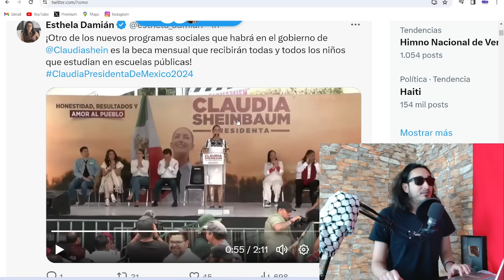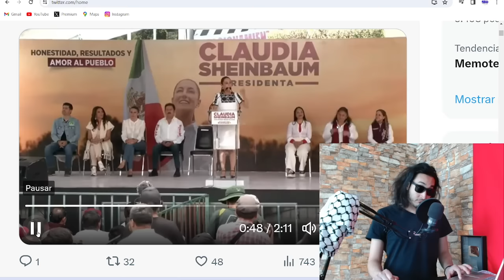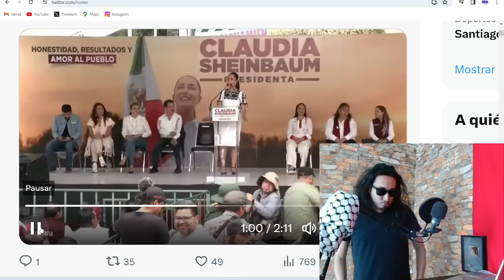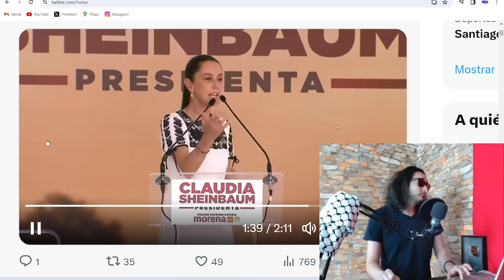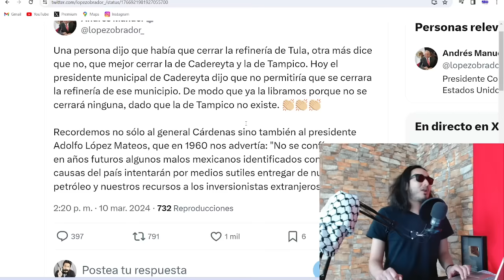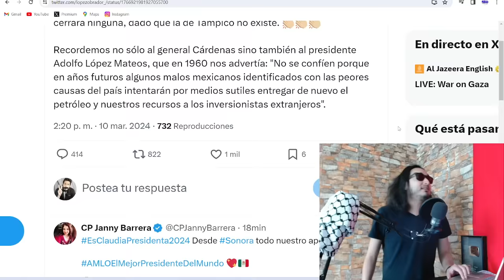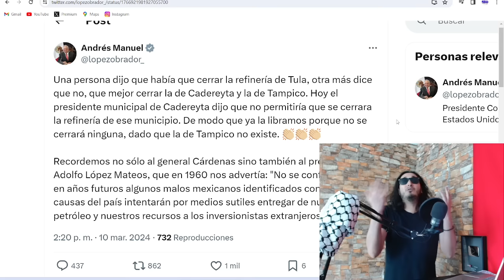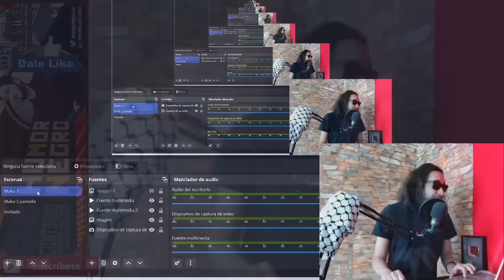Beca UNIVERSAL para niños escuelas públicas dijo CLAU ! / AMLO lanza pedrada a Botarga (SUSCRÍBETE)